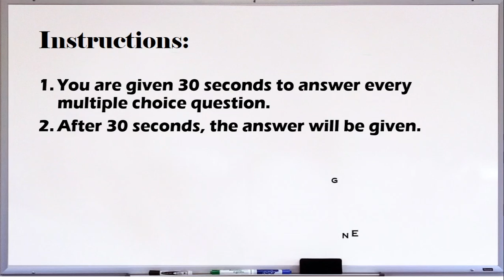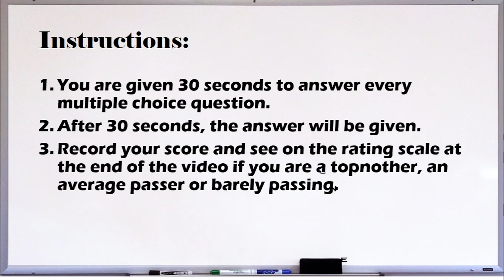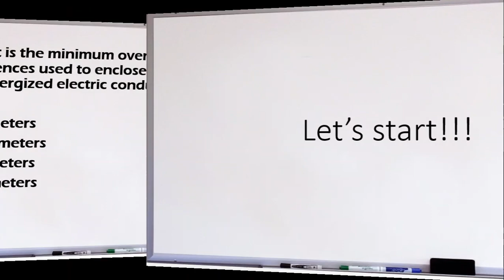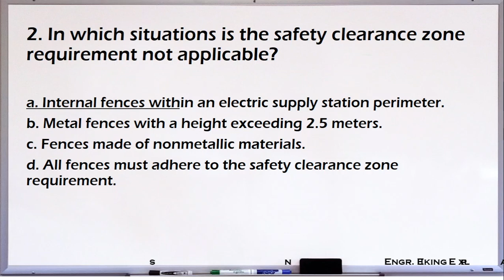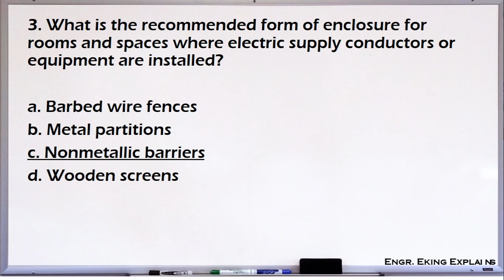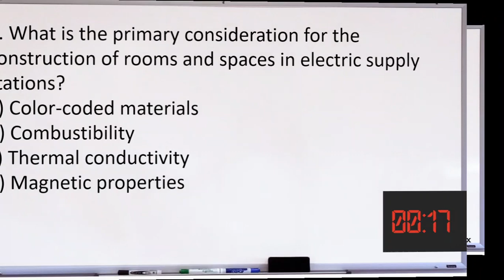RME QUESTION BANK 5-PEC PART 2 2020